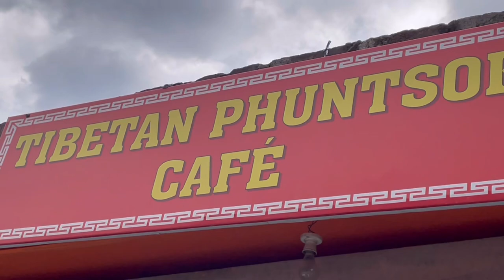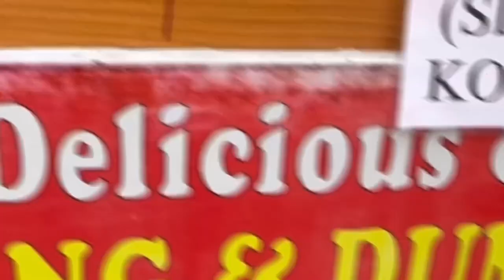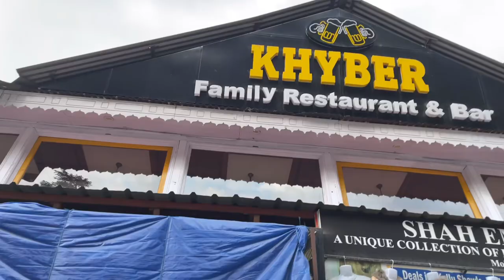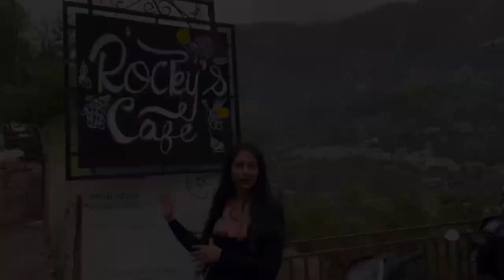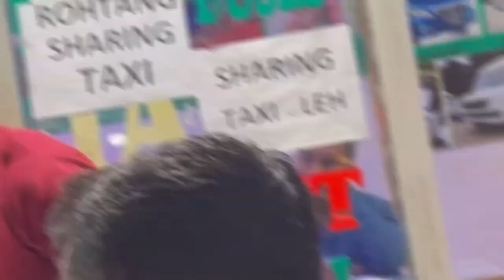Places To Eat In Manali | Manali Food Tour | Momos | Thupka | Fried rice | Chowmein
This video will inform you about the best places to eat various specialities in Manali. As u all know that chinese and Tibetan food is very famous and easily available in Manali , So we thought of sharing our best experiences with you all so that u can also relish the same.

Enjoy and do let us know how was your experience if you tey any of these places.

BON APPETIT

Hello Everyone,

Welcome to Our 2nd channel ETC with The Sethi Family.

While following our passion to travel, we will be taking you to different places and will try to give you relevant information which helps you to plan your visits be it a tourist destination or a local market. We love to cook so we will also be posting some easy to cook videos so that you all can try your hands on that.

1) Camera
2) Selfie Stick, Mobile Holder Cum Tripod
3) Tripod
4) Mount For Tripod
5) External Hard Disk
6) PC Internet Adaptor
7) Ring Light

Love,
ETC With The Sethi Family